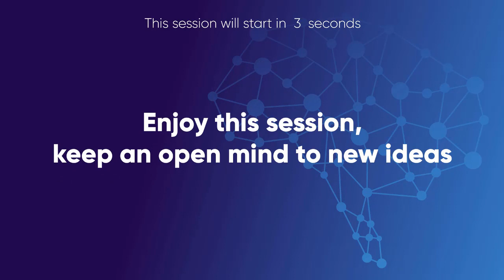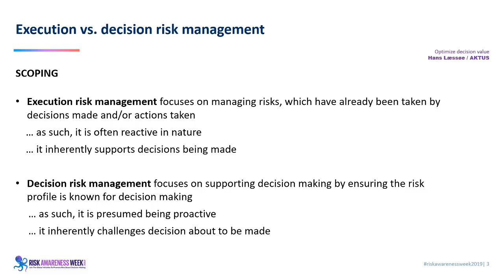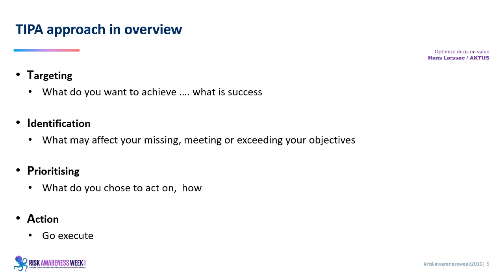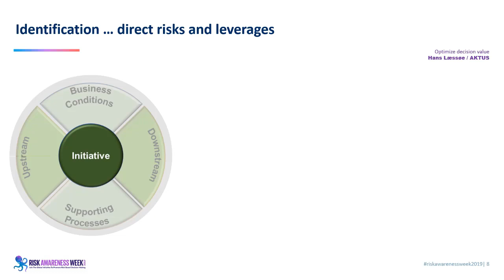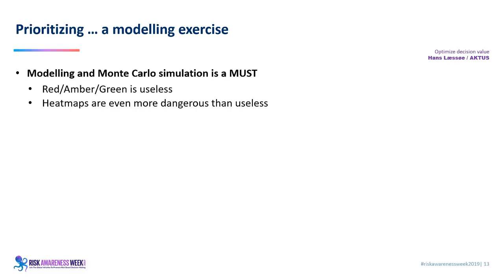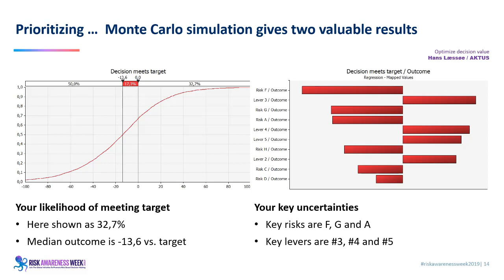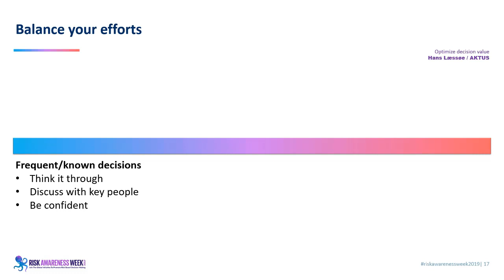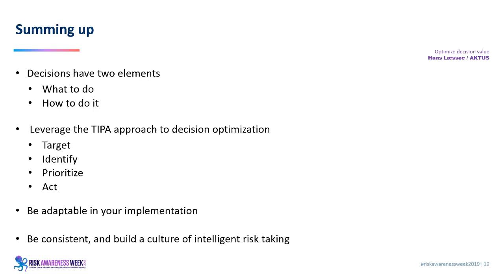Optimizar el Valor de la Decisión - Un Taller por Hans Læssøe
El concepto de gestión de riesgos centrada en la decisión está incorporado en las normas ISO 31000 y COSO, pero aún no es un proceso operativo estándar. Para muchos gestores de riesgos que desean agregar un valor real a sus organizaciones, este enfoque puede parecer poco claro.

En este taller, se proporciona una serie de pasos simples e intuitivos, pero altamente valiosos, para permitir que las organizaciones reemplacen la gestión de riesgos retrospectiva con un enfoque proactivo centrado en la decisión, que mejora el rendimiento. Hacer esto de manera consistente crea una cultura de asunción inteligente de riesgos.

Aquí el enfoque no es solo identificar los riesgos, sino tomar decisiones más informadas en el contexto de esos riesgos. Al centrarse en el valor de la decisión, se pueden cuantificar tanto los riesgos como las oportunidades, ofreciendo una base más sólida para la toma de decisiones. Este cambio de paradigma hacia un enfoque más proactivo y centrado en la decisión se alinea con la aplicación de la teoría de probabilidad y ciencia de la decisión en la gestión de riesgos.

Por lo tanto, el taller está diseñado para proporcionar a los profesionales las herramientas y la mentalidad necesarias para aplicar una gestión de riesgos más eficaz y orientada hacia la toma de decisiones, lo que a su vez fomenta una cultura organizacional más preparada y adaptable.